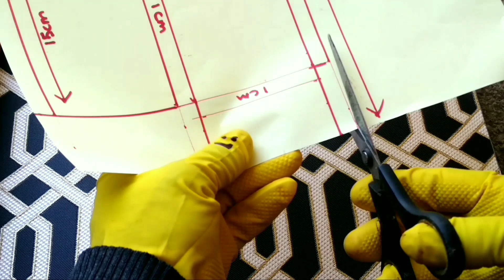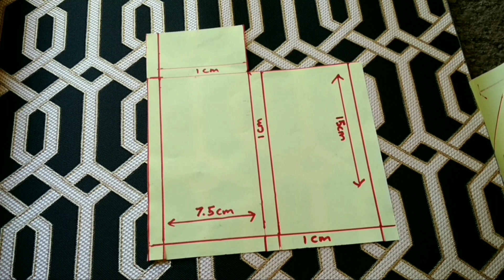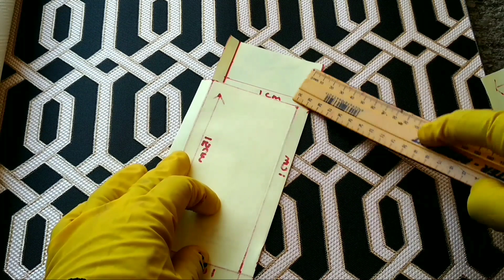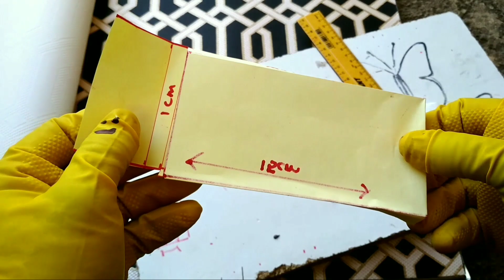How to make origami phone case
i made this fantastic origami phone case with glossy cardboard